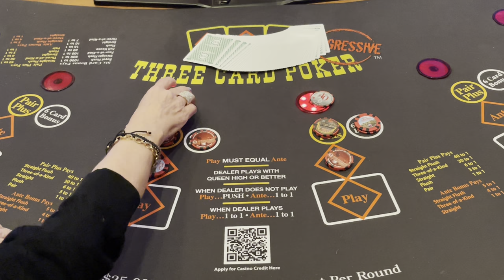WE'RE PLAYING 3 CARD POKER!!!!